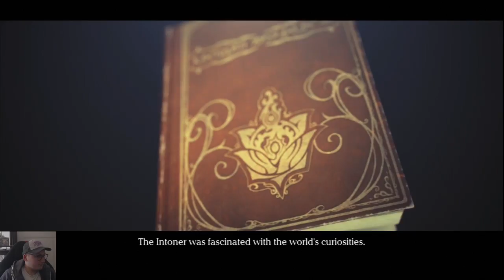[#6] Drakengard 3 DLC - Three's Chapter